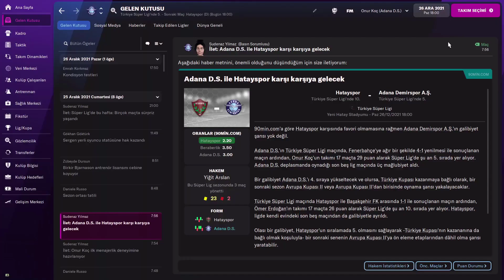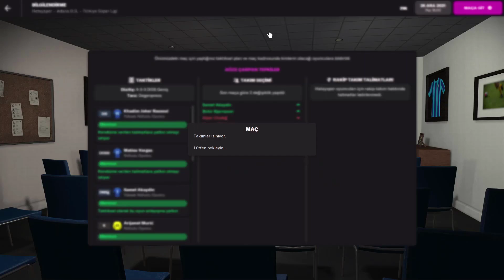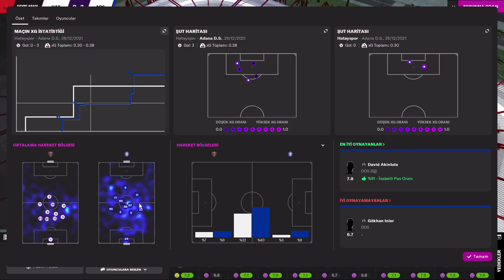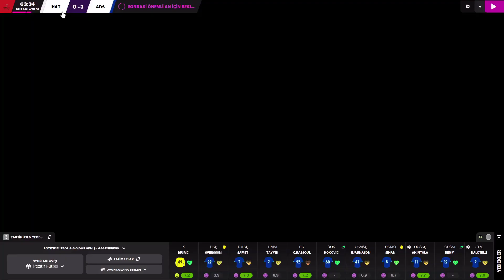Hatayspor - Adana Demirspor (maç önü simülasyonu)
Simülasyonda çok önde ve rahat bir galibiyet aldık, umarız pazartesi günü 3 puan ile döneriz...